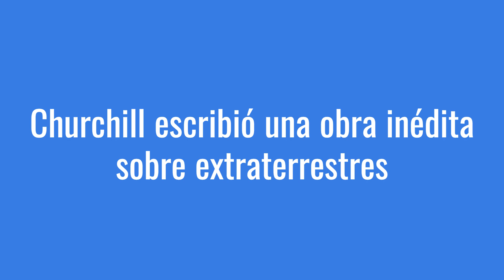Winston Churchill: el escritor que ganó el Premio Nobel de Literatura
¿Sabías que Winston Churchill, el famoso líder británico que dirigió a su país durante la Segunda Guerra Mundial, también fue un escritor galardonado con el Premio Nobel de Literatura? En este video te contamos cómo fue la faceta literaria de Churchill, qué tipo de obras escribió y qué valor tienen sus libros para la historia y la cultura.

Churchill fue un escritor prolífico y versátil, que escribió más de 40 libros y unos 800 artículos sobre diversos temas, como la historia, la biografía, la política, la guerra, el arte o la ciencia. Su obra abarca desde sus memorias personales hasta sus análisis históricos, pasando por sus discursos parlamentarios y sus crónicas periodísticas. Algunas de sus obras más importantes son: La Segunda Guerra Mundial, una monumental obra en seis volúmenes donde narra su experiencia como primer ministro durante el conflicto; La Historia de los Pueblos de Habla Inglesa, una ambiciosa obra en cuatro volúmenes donde traza la evolución de las naciones anglosajonas desde sus orígenes hasta el siglo XX; o Mi Juventud, una autobiografía donde relata sus primeros años de vida, desde su infancia hasta su participación en la guerra de los Bóeres.

Churchill también se interesó por la ciencia y la ficción, y escribió un ensayo inédito sobre la posibilidad de la existencia de vida extraterrestre, titulado ¿Estamos solos en el universo?, donde defendía la idea de que había muchos planetas habitables en el universo, y que algunos de ellos podían albergar formas de vida inteligentes. Además, escribió una novela corta titulada Savrola, donde imaginaba una revolución en una república ficticia llamada Laurania.

Churchill recibió el Premio Nobel de Literatura en 1953, cuando tenía 79 años. La Academia Sueca le otorgó este reconocimiento "por su dominio de la historia y descripción biográfica así como por brillante oratoria en defensa de los valores humanos". Entre los méritos que se le reconocieron estaban tanto sus obras escritas como sus discursos pronunciados durante la Segunda Guerra Mundial, donde demostró su capacidad para inspirar y movilizar a su pueblo frente a la amenaza nazi. Algunos de sus discursos más famosos son: Sangre, esfuerzo, lágrimas y sudor; Lucharemos en las playas; o Nunca tantos debieron tanto a tan pocos.

No te pierdas este video si quieres aprender más sobre Winston Churchill, el escritor que ganó el Nobel de Literatura por su oratoria.

(4) Cómo escribir la descripción perfecta de un vídeo de YouTube - Vidbravo.
(10) undefined. Churchill: el escritor que ganó el Premio Nobel de Literatura